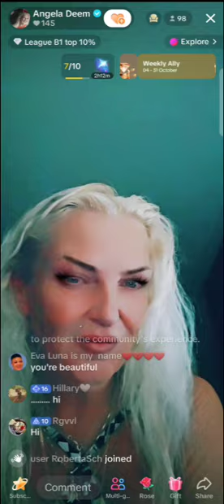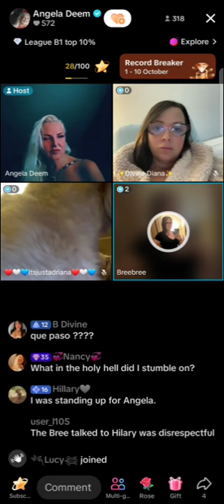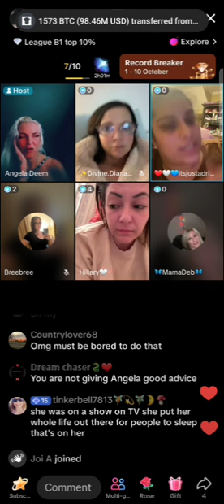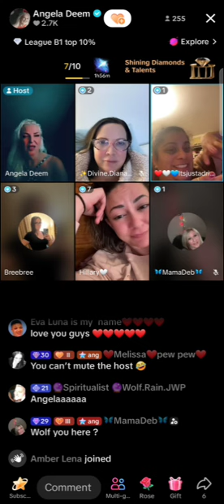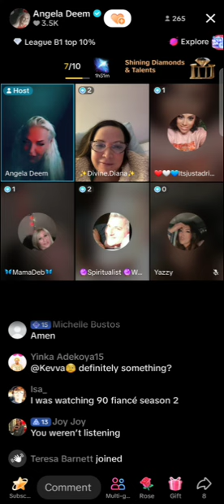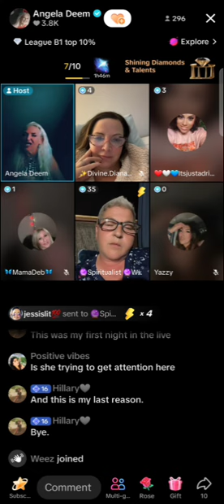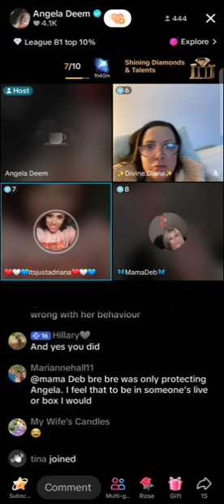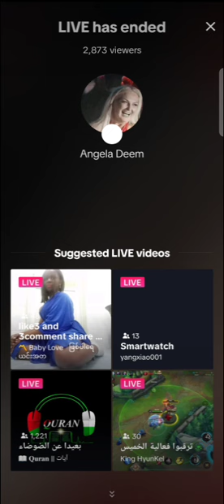90 Day Fiance: Angela Deem Says she's Stupid, Needs Protection and She's Her Own Worst Enemy